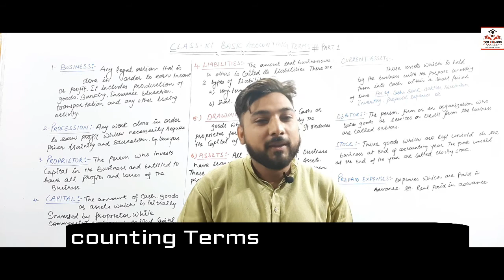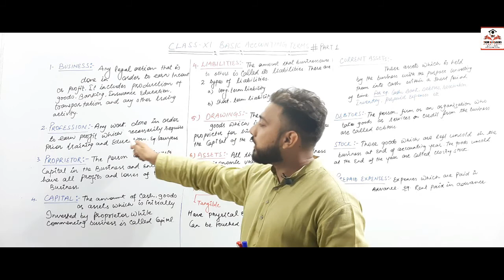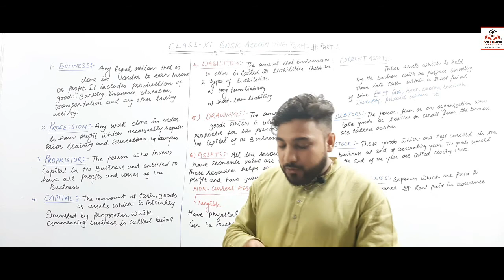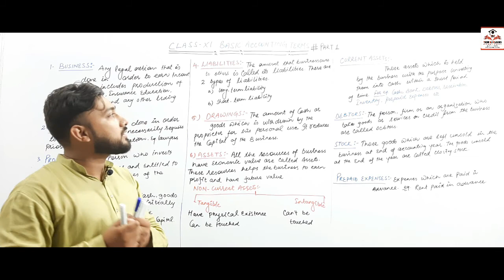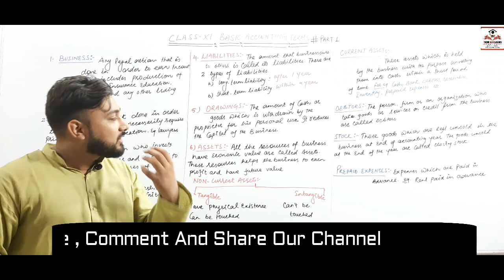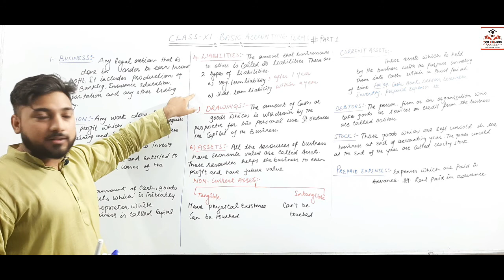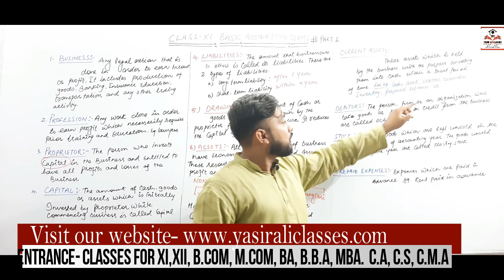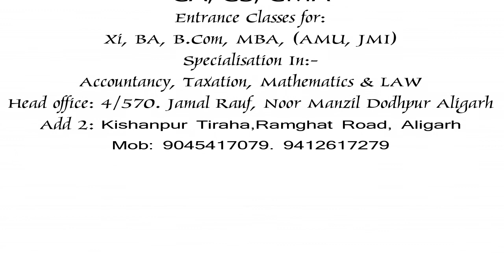# BasicAccountingTerms #1 Basic accounting terms( Part 1)- introduction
this video contains basic accounting terms and introduction for a new student to come and enjoy learning
it contains the following terms
such as
business
profession
proprietor
capital
Liabilities
drawing
assets
liabilities and so on

1. Business
Any legal action that is done in order to earn income or profit is called business. It includes the production of goods and services, purchase and sale of goods and services, banking, insurance, education transportation, and any other trading activity etc.     Capital= Assets – Liability
2. Trade
Purchase and sale of goods and services in order to earn profit is called trade.
3. Profession
Any work done in order to earn profit which necessarily requires prior training and education is called a profession. For example doctors, lawyers, engineers etc..
4. Proprietor
The person who invests capital in the business and entitled to have all profits and losses of the business is called proprietor or owner of the business. The nature of proprietor depends upon the type or nature of the business organization. In a sole trade business, sole trader is a proprietor, in a partnership firm, partners or proprietor and in company shareholders are proprietors.
5. Capital
The amount of cash, goods or assets which is initially invested by proprietor while commencing business is called capital. It is invested to earn profits. In other words, the excess of assets over liability is capital.
6. Assets
All the resources of business having economic value are called assets. These resources help the business to earn a profit and have future value. These are important for running a business and are in the possession of businessman. These are of two types: –
a. Fixed assets
The assets which are used by business for a long time are called fixed assets or non-current assets. These are continued to be used by the business for a period of more than one year. For example:- land ,building ,plant, machinery ,furniture ,vehicle etc.
b. Current assets
The assets which are used up in one year or easily get converted into cash in one year are called current assets. For example:-  raw material, finished goods, debtors, cash balance and bank balance etc.
7. Liabilities
The amount which business owes to others is called its liabilities. There is a certain amount which business is under obligation to pay. There are two types of liabilities: –
a. Long-term liabilities
Those liabilities which are usually payable after a period of 1 year. Long-term loans from Financial Institutions, debentures issued by companies etc.
b. Short-term liabilities
These are those which are payable within one year. For example creditors, bank overdrafts etc.
8. Drawings
The amount of cash or goods which is withdrawn by proprietor from business for its private uses is called drawings. It reduces the capital of the business.